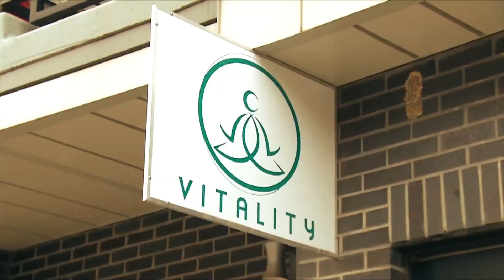Meditation Minute - Pilot Aired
Bethany Owings teaches us a few tricks that can help us meditate wherever we are.